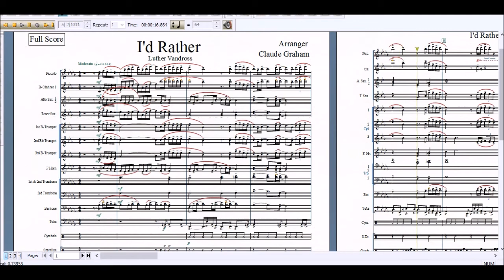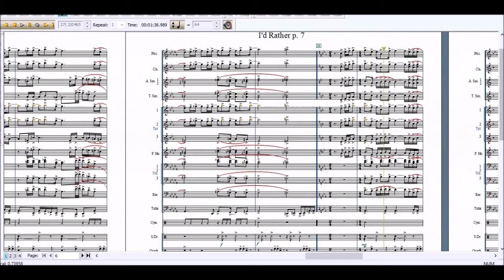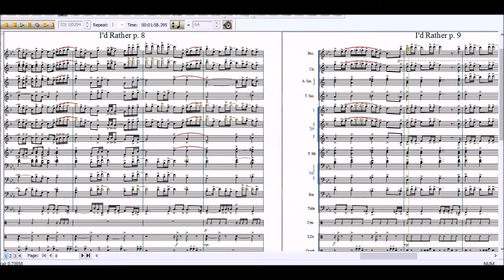I'd Rather Revision 2020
Luther Vandross hit tune created for marching band